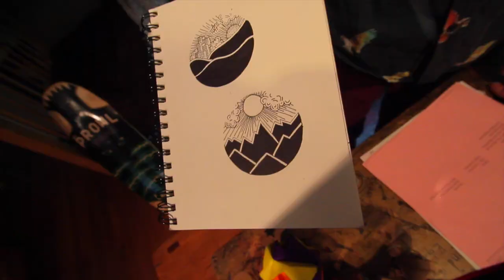A Day In The Life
Well..This was going to be a week in the life, but then I realized how long that would actually be so I kept it simple with the one day. I hope you enjoy the video!